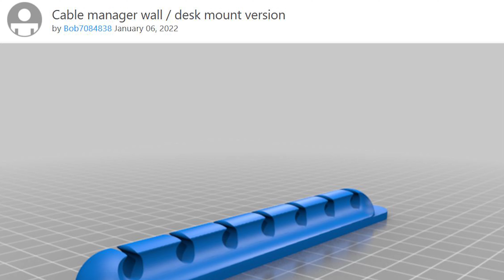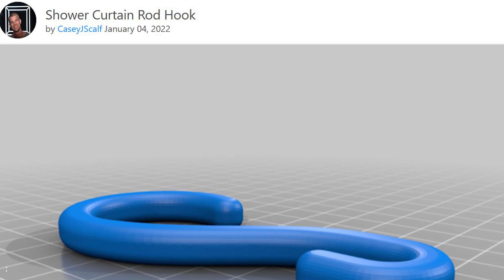3D Druck Ideen 10 Helfer & Projekte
Du suchst gerade nach 3d Modellen oder etwas Inspriation? Heute schauen wir uns ein paar kleine Projekte und Helfer an die du dir mit wenig Materialaufwand drucken kannst. Die Links zu den Dateien findest du ganz unten in der Beschreibung.

Du hast Fragen oder Anregungen? Schreibe mir gern einen Kommentar, ich versuche alle zu beantworten und das Feedback ins nächste Video einfließen zu lassen.

⚡Versandkostenfrei bestellen, Filme und Serien genießen  jetzt Prime Gratis testen: